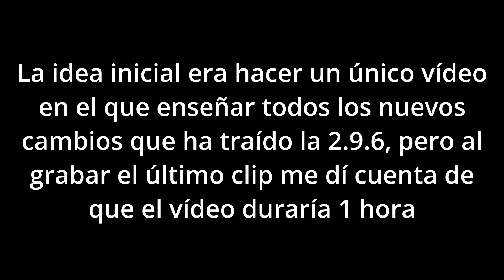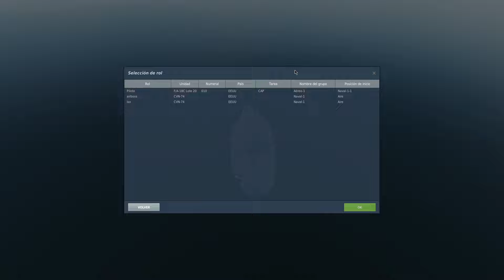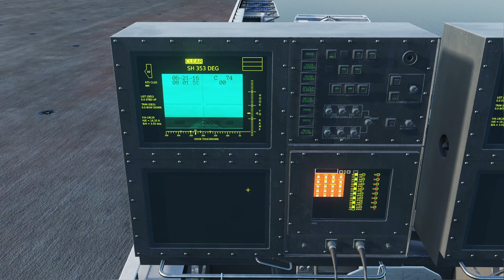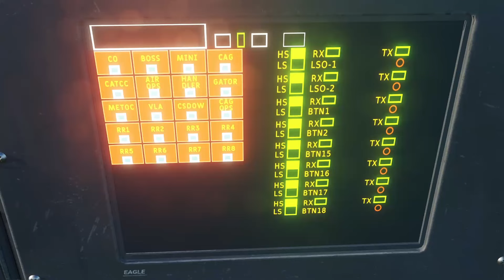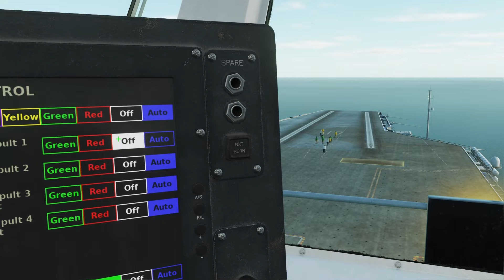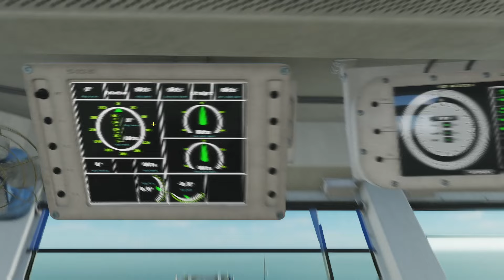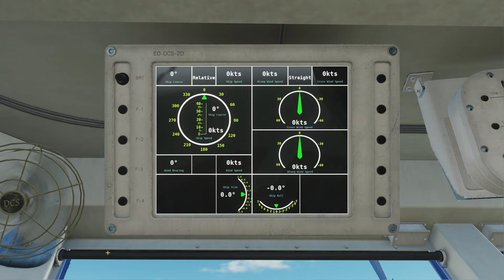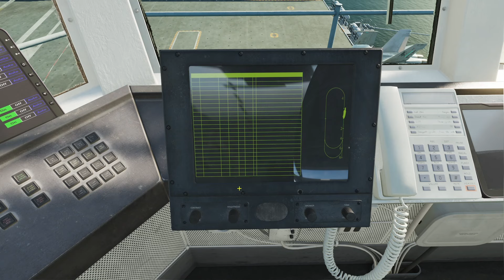DCS 2.9.6 review #2 Actualización del Supercarrier - Airboss y LSO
¿Quieres más vídeos sobre DCS World?

¡Comparte tus comentarios y dudas en la sección de comentarios!

En esta serie de vídeos haremos una review de los cambios de la versión 2.9.6 de DCS Wolrd.
En este segundo vídeo veremos cómo acceder a las nuevas estaciones del Supercarrier, así como los controles necesario y las posibilidades que nos ofrecen.

00:00 - Aclaración vídeos 2.9.6
00:22 - Cómo activar las nuevas estaciones del Supercarrier
02:03 - LSO (Landing Signal Officer)
04:35 - Airboss
06:29 - Airboss: Luces del portaaviones
09:42 - Airboss: cómo controlar el barco